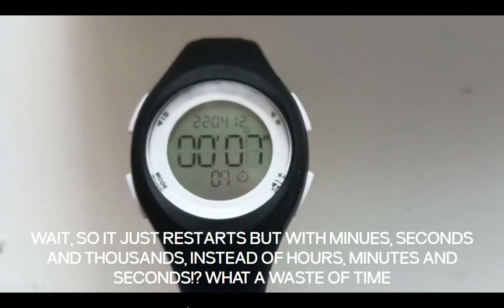Letting a stopwatch reach 99 hours, 59 minutes, and 59 seconds so you don't have to